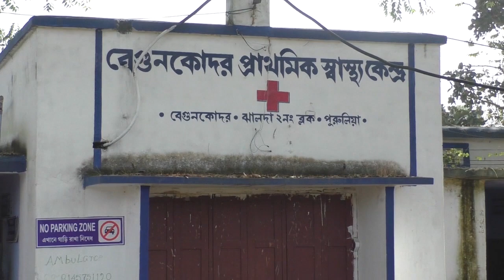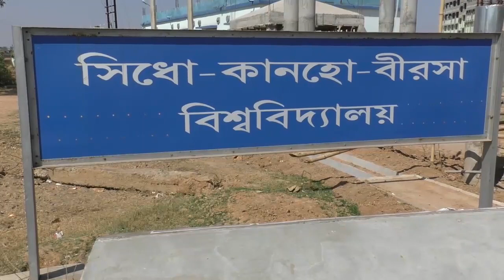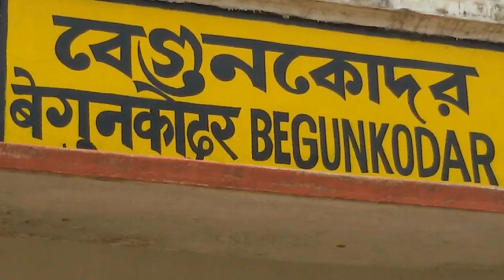পুরুলিয়ায় এবার তুষারপাত। সাক্ষী সেই বেগুনকোদর|||snowfall in Purulia. Begunkodor villagers witnessed.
পুরুলিয়ার বেগুনকোদরে দেখা গেল তুষার!!! জেনে নিন পুরো তথ্য
পুরুলিয়া ২৮ ডিসেম্বরঃ দক্ষিণবঙ্গের মধ্যে এই প্রথম তুষার দেখা গেল পুরুলিয়ায়। খড়ের গাদায় তুষার কনা নিয়ে খবরের শিরোনামে উঠে এল পুরুলিয়ার বেগুনকোদর। এই প্রথম শীতে বরফ দেখা গেল অযোধ্যাপাহাড় লাগোয়া এই গ্রামে। ২৮ ডিসেম্বর ভোরে ছবির মতো সুন্দর এই গ্রামের বেশ কয়েকটি জায়গায় দেখা গেল তুষার। এদিন ভোরে প্রাতঃভ্রমণে বেরিয়ে অনেকেই এই দৃশ্য দেখে থমকে দাঁড়ান। অনেকে আবার পরখ করে দেখেন বরফের গুঁড়ো। অনেকে আবার সুযোগ পেয়ে সেলফিও তুলে নেন শীতের এই বরফে। তবে এমন বিরল দৃশ্য পুরুলিয়ায় আর কখনো দেখা গেছে কিনা কেউ মনে করতে পারেননি। এদিন এই বরফের কথা নেটের মাধ্যমে সবাইকে জানিয়ে দেন বেগুনকোদরের বাসিন্দা প্রাক্তন ব্যাঙ্ক কর্মী তপন কুমার বিদ।  বলেন ভোর প্রায় সাড়ে পাঁচটা নাগাদ মর্নিং ওয়াকে বেরিয়ে বেগুনকোদর হাইস্কুলের পিছন দিকে গিয়ে দেখেন খড়ের গাদায় জমে রয়েছে তুষার। তার ৬৪ বছরের জীবনে এমন ঘটনা কখনও দেখেননি বলে জানান তপনবাবু।  কৃষি দফতর  সূত্রে জানা গেছে গতকাল রাত্রে সর্বনিম্ন তাপমাত্রা ছিল  ৬.৪ ডিগ্রি সেলসিয়াস। তবে বেগুনকোদরে এর থেকে তাপমাত্রা কম থাকা স্বাভাবিক বলেই স্থানীয় মানুষের দাবী। তারা বলেন কৃষি দফতর তাদের পুরুলিয়া শহর লাগোয়া হাতুয়াড়া সংলগ্ন ফার্মে তাপমাত্রা মাপে। এখান থেকে প্রায় চল্লিশ কিলোমিটার দূরে রয়েছে বেগুনকোদর। এই জায়গাটি পাহাড় দিয়ে ঘেরা। অনেকটাই উঁচু। তাই এখানে তাপমাত্রা অনেক কম থাকা স্বাভাবিক। তবে জেলা প্রশাসন এনিয়ে নির্দিষ্ট করে কিছু জানাতে পারেনি। তবে পুরুলিয়ার সিধো কানহো বিরশা বিশ্ববিদ্যালয়ের ভুগোলের অধ্যাপক ডঃ বিশ্বজিৎ বেরা বলেন এই ঘটনা অসম্ভব নয়। হাওয়ার চাপের দরুন এরকম হতে পারে।  খড়ে বরফ জমে যাওয়ার কারণ প্রসঙ্গে অধ্যাপক বেরা বলেন এখানে আগের রাতে বৃষ্টি হয়েছিল। এরপর আকাশ একেবারে পরিষ্কার হয়ে যায়। খড়ের গাদার মধ্যে যে জলবিন্দুগুলি ছিল সেখানে নর্মাল ল্যাপ্স রেট (lapse rate) বা স্বাভাবিক উষ্ণতার হার শুষ্ক অ্যাডিয়াবেটিক ল্যাপ্স রেট (adiabatic lapse rate)-এর থেকে অনেকটা হঠাত করে কম হয়ে যায়। এর ফলে খড়ের গাদার জলবিন্ধু ঊর্ধ্বপাতন বা সাব লিমিশান (sub limition) প্রক্রিকায় বরফ বিন্দুতে পরিনত হয়। এটাতে সহযোগিতা করেছে যে বিষয়গুলি তা হল পরিষ্কার মেঘমুক্ত দীর্ঘ রাত্রী। হাওয়া একেবারেই কম থাকা।  এটিই সম্পূর্ণ বৈজ্ঞানিক ব্যাখ্যা বলে জানান তিনি। উল্লেখ্য বেগুনকোদর স্টেশন ভূতের স্টেশন নামে ইতিমধ্যেই ব্যাপক প্রচার পেয়েছে। এবার দক্ষিণ বঙ্গে প্রথম তুষার বিন্দু মানুষের সামনে এনে আবার নজর কাড়ল এই অঞ্চল।